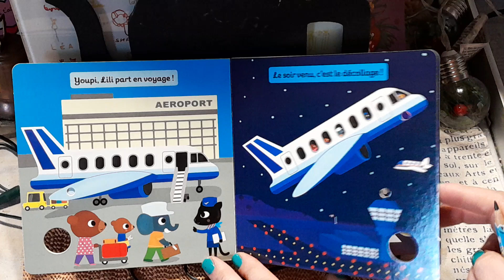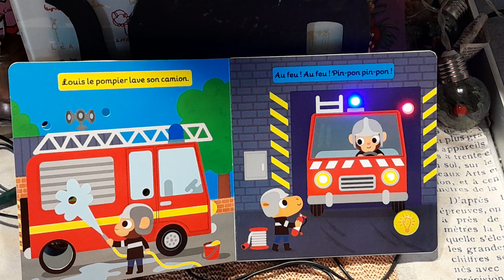Lumilivre-Les véhicules/Livre lu par TataLenea pour toi ❤️